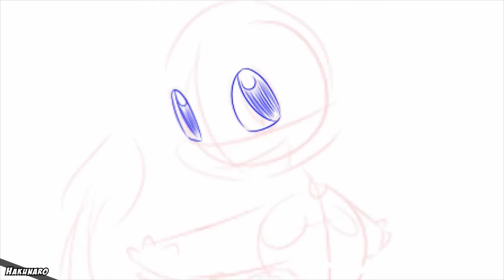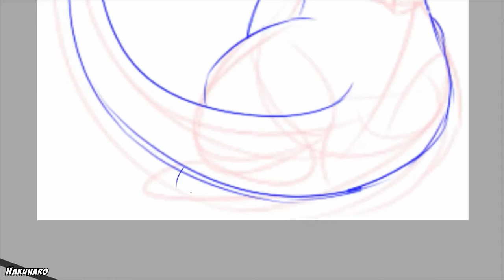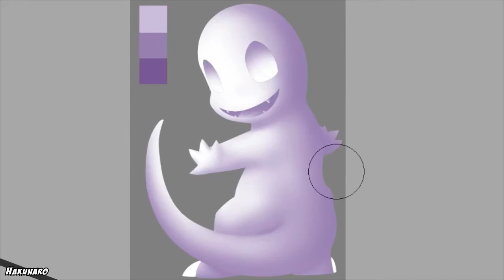✎ Pokédex Project #004 - Charmander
Pokédex Project Speedpaint #004 - Charmander

Just an adorable little lizard with it's tail on fire. :3
I should practice more cave-y backgrounds though D//:

Thank you all so much for the support! ❤

--- from Pokémon Mystery Dungeon: Explorers of Sky
by Arata Iiyoshi, Hideki Sakamoto, Keisuke Ito, Ryoma Nakamura, Kenichi Saito

Tools:
Paint Tool SAI
Manga Studio 5.0
Photoshop CC